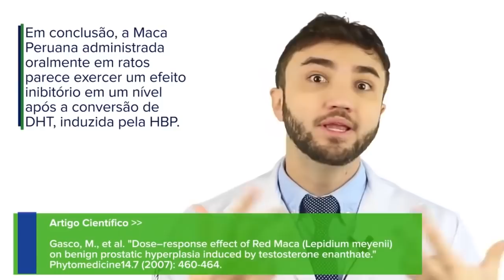FAZER O CABELO CRESCER MAIS RÁPIDO - MACA PERUANA - Dr Lucas Fustinoni - Médico - CRMPR 30155